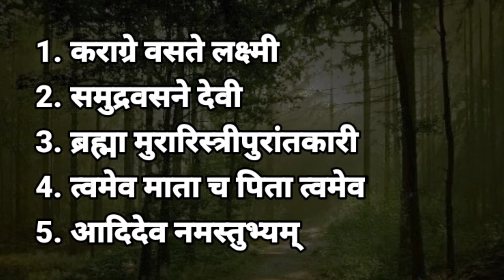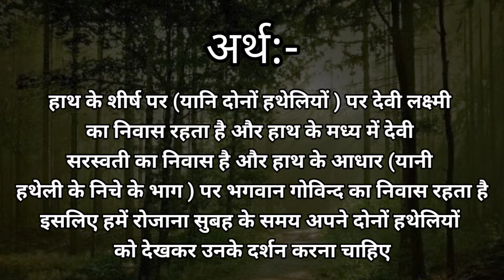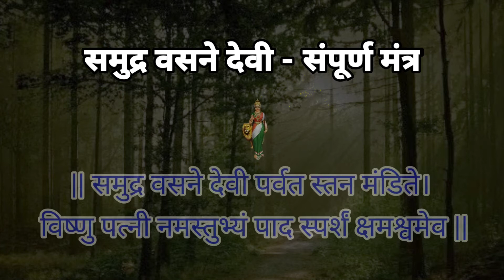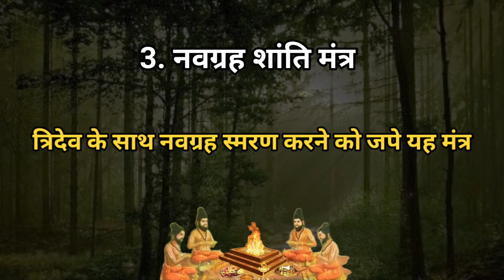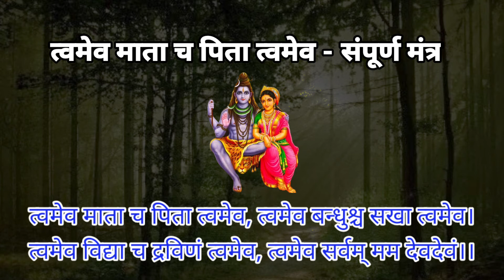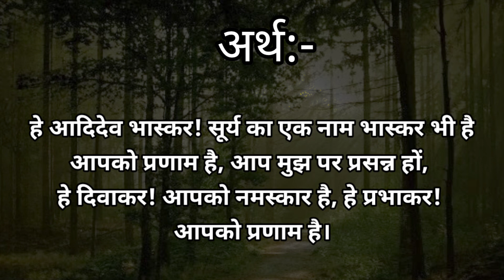दिन की अच्छी शुरुआत के लिए प्रातःकाल स्मरण करे ये पांच मंत्र | Five Morning Mantras | Morning Mantra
दोस्तों हम सभी को हमारे हर दिन की शुरआत इन पांच मंत्रों से करनी चाहिए ताकि हमारा हर दिन शुभ और कल्याणकारी बने

पुरातन धार्मिक एवं वैदिक शस्ततो में हर दिन की शुरुआत इन पांच मंत्रों से होती थी जिससे उनका गर दिन शुभ और मंगलकारी होता था तो आईये जानते है

इन पांच मंत्रों को जिनसे हर दिन बना सके

1. कराग्रे वस्ते लक्समी
2. समुद्र वसने देवी
3. ब्रह्मा मुरारिस्त्रिपुरान्तकारी
4. त्वमेव माता च पिता त्वमेव
5. आदिदेव नमस्तुभ्यं

five morning mantras
morning mantra
morning mantras
morning sanskrit shlok
morning sanskrit slokas
morning mantras in sanskrit
slokas and mantras
morning mantra in sanskrit
morning prayer
morning prayer sanskrit shlok
karagre vaste lakshmi
sanskrit shlok with hindi meaning
sanskrit mantra with hindi meaning
morning mantra to start the day
morning mantras - mantras to start your day with
morning mantra for positive energy
morning mantra
the mantra of morning
mantras of morning
morning ke mantra
subha ke mantra
morning ke paanch mantra
subha ke paanch mantra
sanatan mantra